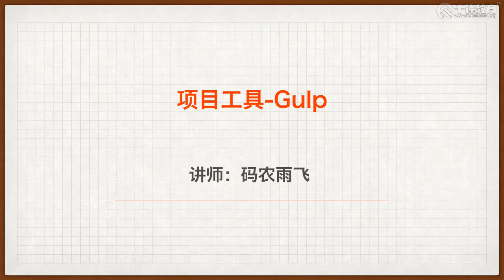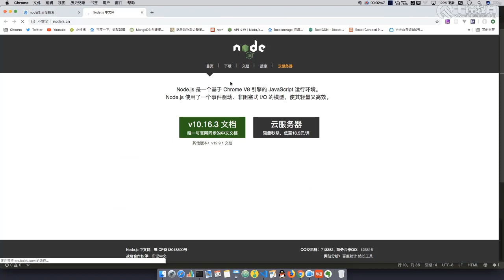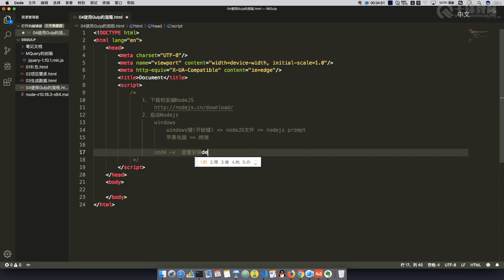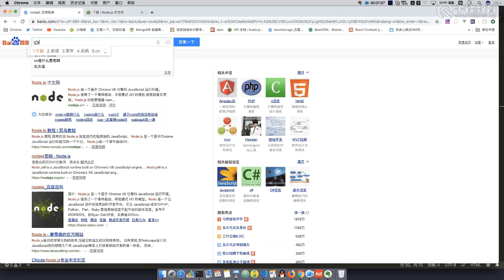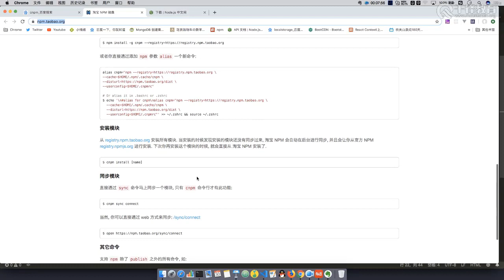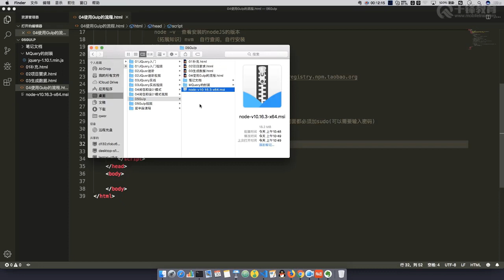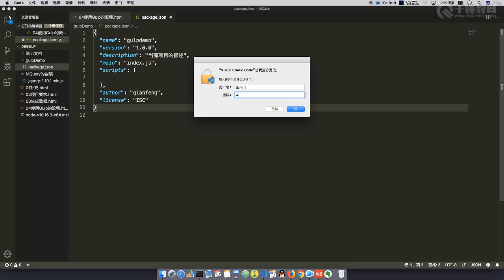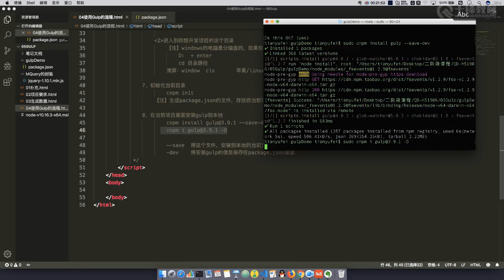千锋Web前端教程：158 Gulp的准备工作